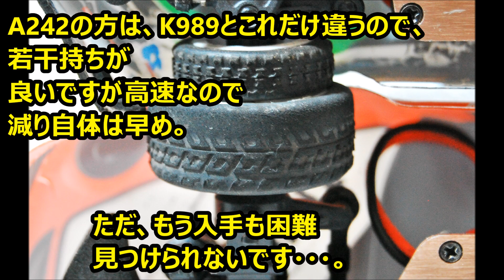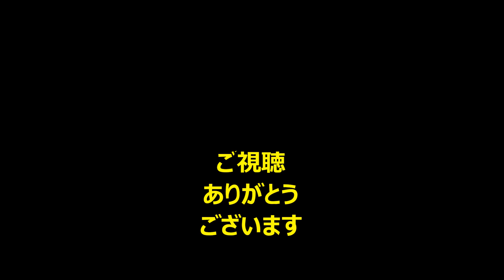(W042)WLtoys、K989、A242で長く遊ぶなら？の必要な消耗補修パーツはそれぞれ2つ位。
今は手が回らないWLtoy。そのうちまた気に入ったボディドッキングに使いたいですが。
使っていて新たに壊れた個所はK989で1か所増えました。消耗パーツ紹介。
後半はトイラジいじり遊びに流用しているWLtoysパーツの話。
(WLtoys 1/24スケールのA242,/A252は恐らく製廃。海外サイトでも入手できなくなりました。あと、2台くらい欲しかったです、ベースシャシーとしてですが。)